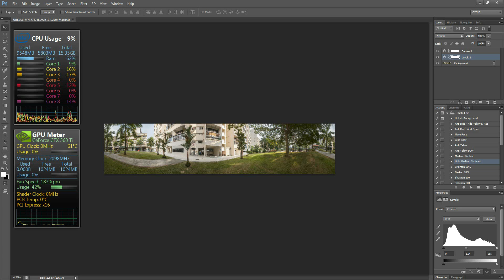Photoshop CS6 Simple Performance Test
This is a simple performance test of the new Photoshop CS6 64bit on Windows 7 with GTX560Ti. A 70 megapixel image is zoomed in and out rapidly using a Logitech G700 mouse on hyper-scroll mode. The zoom is smoother and GPU utilization has increased from CS5. Note that the actual performance is better than what is presented in this video as high quality screen recording takes up quite some resources.